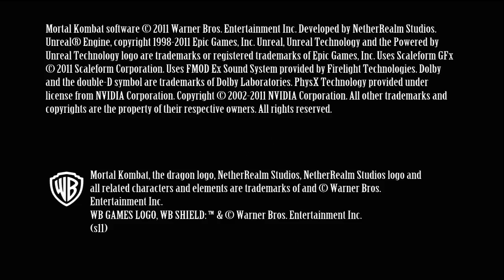Mortal Kombat 9 Freddy Krueger Babality HD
freddy krueger dlc character gameplay, copyright netherreals studios and wb games